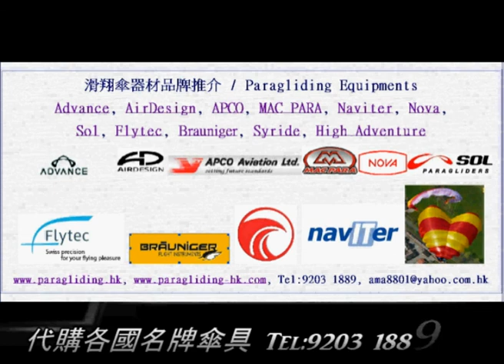2017-5-18 香港滑翔傘課程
香港滑翔傘器材供應, 代購各國傘具, 歡迎查詢問價。